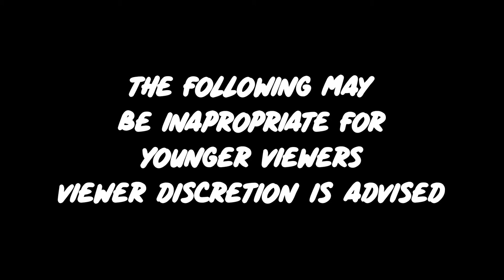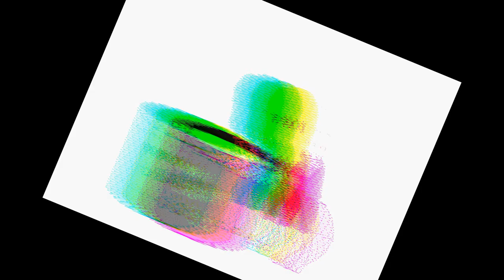HAIR DYE AT WORK - Fox Tales (PG)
A lesson in knowing when to dye your hair.

Welcome to Fox Tales:  Story time videos based on my life experiences with original art